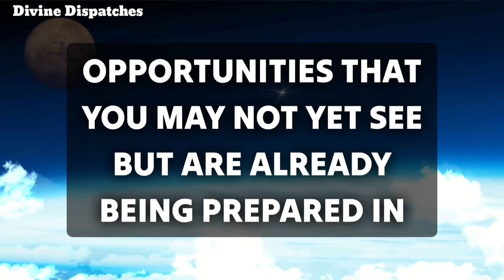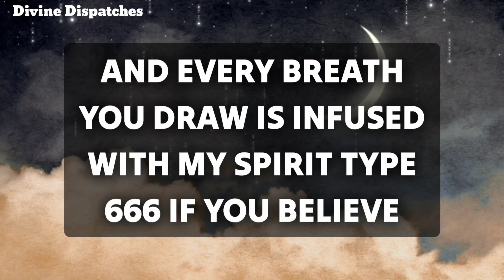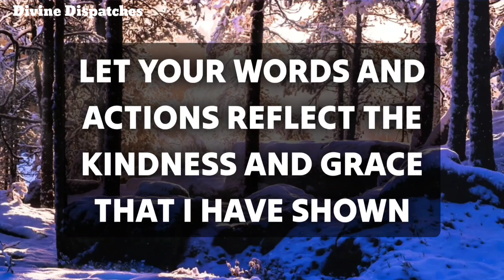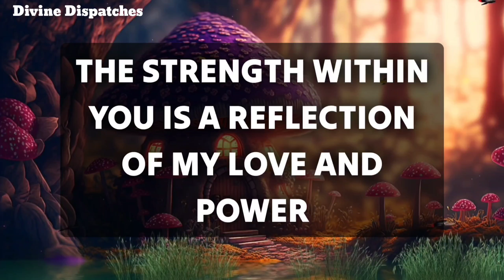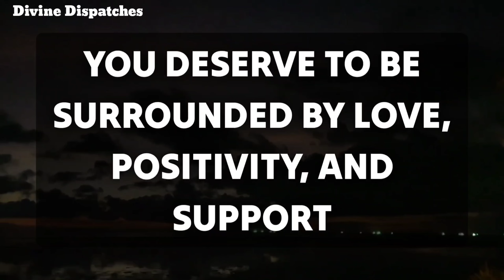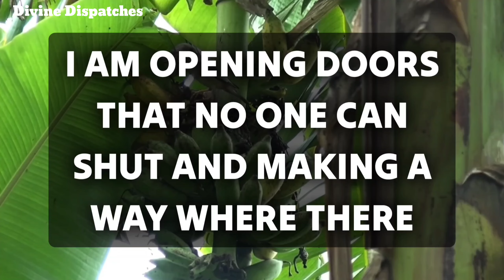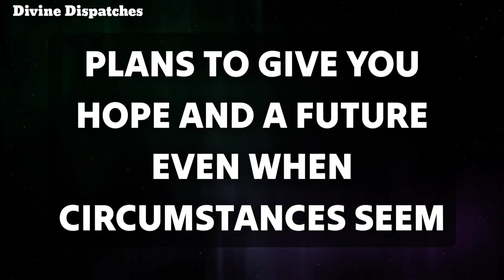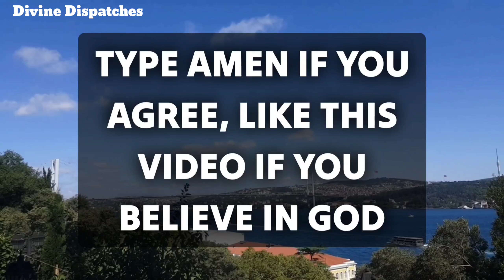Congratulations! Your miracle is here! God says you will get a lot of jesusmessage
11:11💌God says, Someone is planning to put you in Jail...🌈Angels Message✝️Gods Message 1111 Share 💌 This Gods Divine Message With Your Family 👨‍👩‍👧‍👦 And Friends As Well As Those Who Need Guidance From The Universe. 🌌 stay tuned ☺️🥰 Infinite love and Gratitude ❤️🙏 BE HAPPY and Spread Happiness😊🥰 🌼❤️🌼Thank you🌼❤️🌼🧚 take care😄☺️ ▬▬▬▬▬▬▬▬▬▬▬▬▬▬▬▬▬▬▬▬ This Video Includes All These Searches 👇
1.od message for me today 2